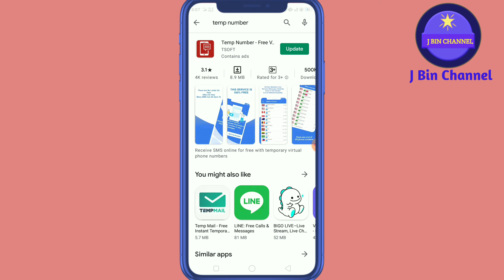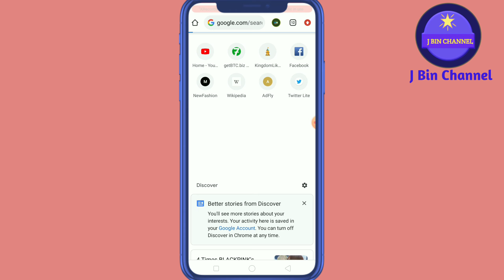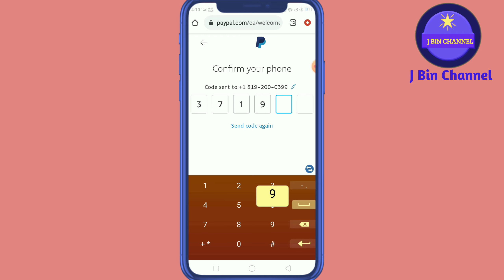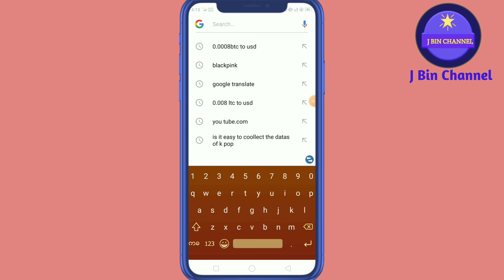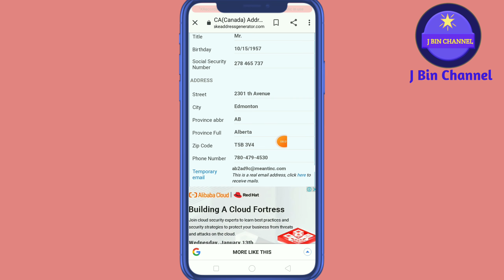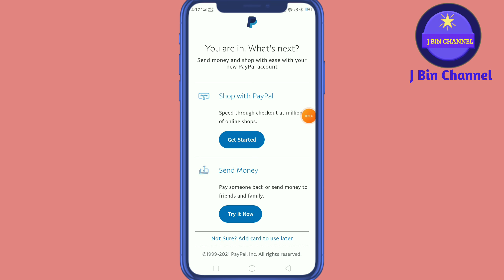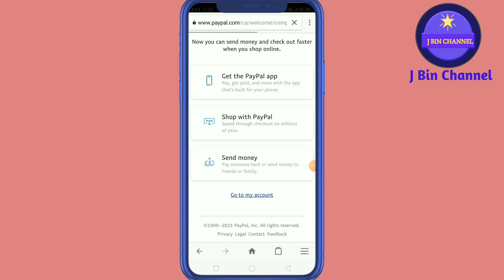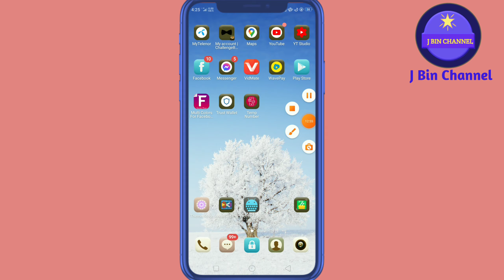2021 Paypal အကောင့်ဖွင့်နည်း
အားလုံးပဲမင်္ဂလာပါ။J Bin Channel ကနေပြန်လည်ကြိုဆိုလိုက်ပါတယ်။အခုVideoမှာ ကျွန်တော်က Paypalအကောင့်ဖွင့်နည်း အကြောင်းကို ရှင်းပြပေးထားပါတယ်။

အားလုံးပဲအဆင်ပြေကြပါစေဗျာ။

အားလုံးကိုကျေးဇူးတင်ပါတယ်ခင်ဗျ။